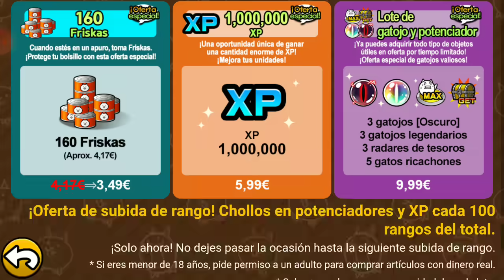5 TIRITOS POR PAPALUGA | THE BATTLE CAT